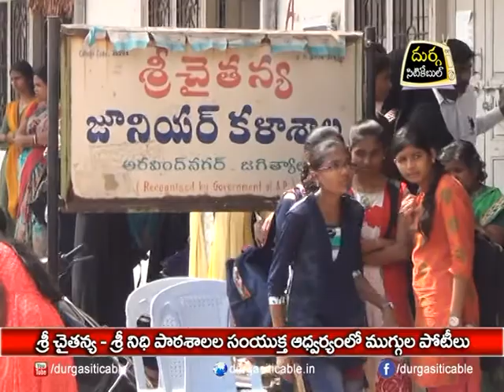"Rangoli Compitations" at Sri Chaitanya and Sri Nidhi School| DSC | Jagtial |07.01.18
శ్రీ చైతన్య - శ్రీ నిధి పాటశాలల సంయుక్త అధ్వర్యంలో ముగ్గుల పోటీలు | Durga Siti Cable | News |07.01.18